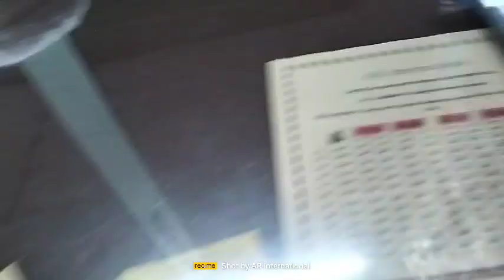ladies 🇧🇩 drum T-shirt.✈️ গরমের আরামদায়ক পোশাক।🎤 কম পুজিতে(১১,০০০/-) সুন্দর ব্যবসা। ☎️.01866547714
সকলধরনের ব্যবসার জন্য, ঘুরাঘুরি করুন, বুঝুন, তারপর ব্যবসা শুরুকরুণ।

 🥕আমাদের অফিস ঃ দোকান নং ৬৩, শাহ্ আলি শপিং কমপ্লেক্স (৪র্থ তলা), মিরপুর-১, ঢাকা ১২১৬।
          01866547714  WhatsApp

fb pages :
AR international :

AR Exclusive : http://